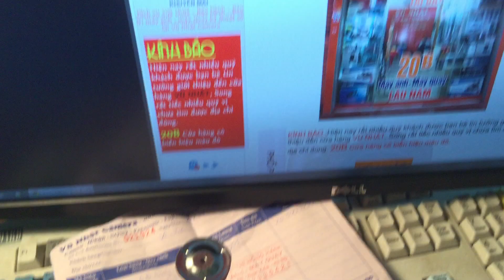Sạc Canon 6D của Vũ Nhật camera